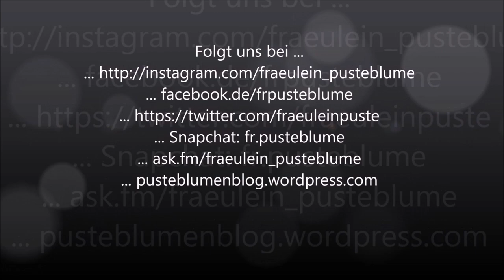Kommentierte E-Dressur 27.08.17 Gütersloh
Ich habe mal wieder eine Prüfung für euch kommentiert. So viel gab es aber irgendwie gar nicht zu sagen - ich war ein bisschen sprachlos :D Den Bericht findet ihr wieder auf dem Blog, da hab ich auch die Wörter wieder gefunden :D

... ask.fm/fraeulein_pusteblume